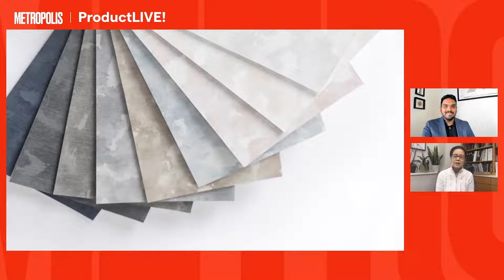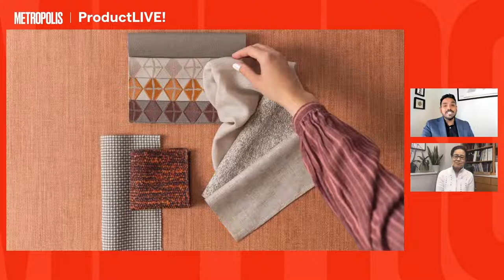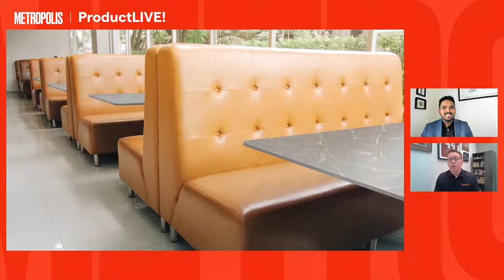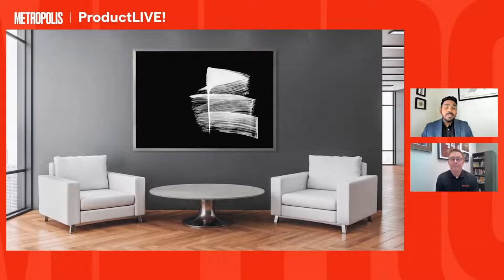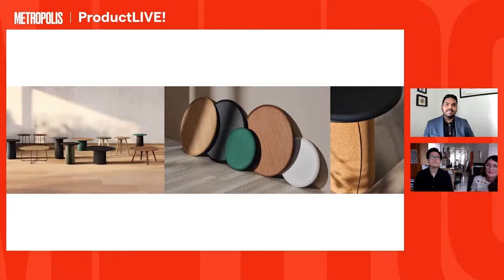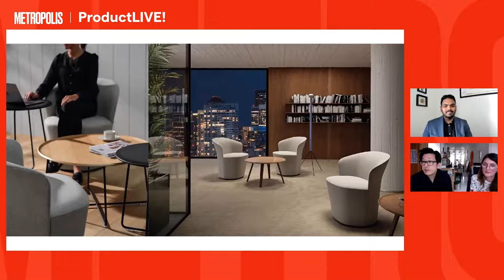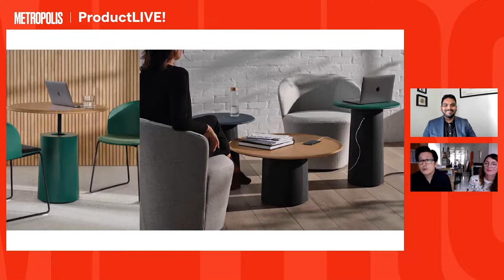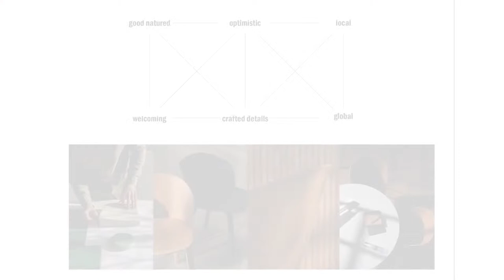DesignTV® by SANDOW – March 25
Product LIVE: Spring Product Introductions

1:00PM - Wallcovering with Brentano
1:10PM - THINSCAPE® with Wilsonart
1:20PM - The Gemma Collection with Leland

Hosted by Metropolis Editor in Chief Avi Rajagopal